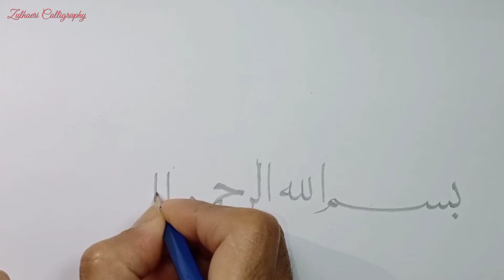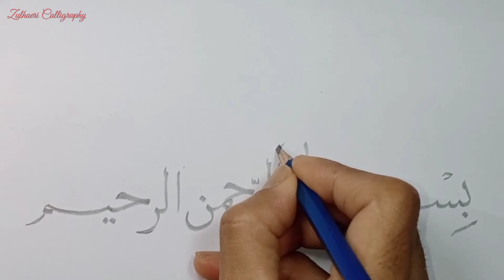MEMBUAT KALIGRAFI BISMILLAH | KALIGRAFI ARAB